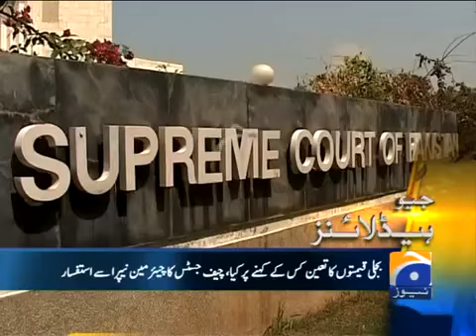Geo Headlines 21 Oct 2013 1900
uload by Media Channel